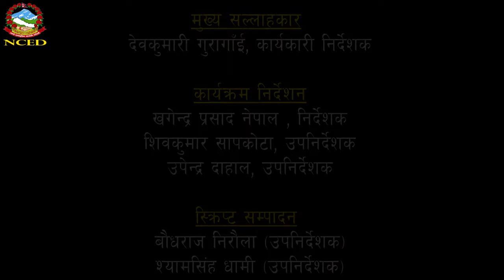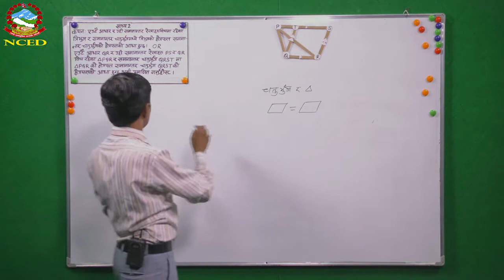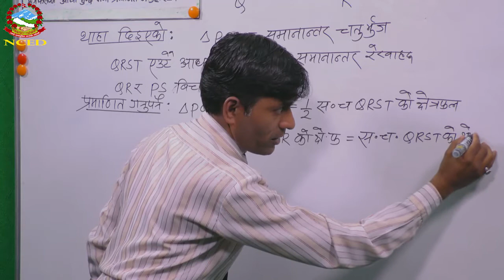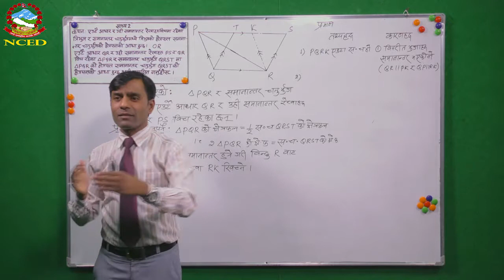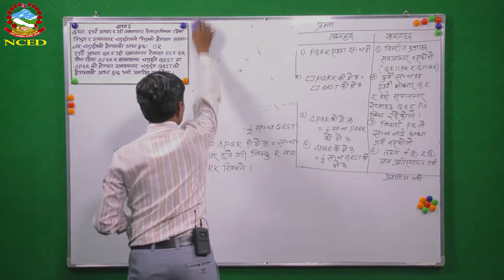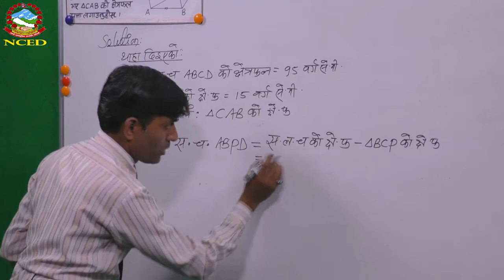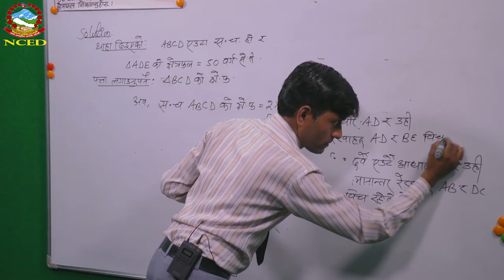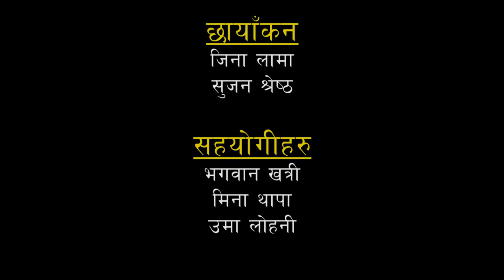Mathematics 2074 03 20 Area of Triangle and Quadilateral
Grade: 10
Teacher: Shakti Prasad Acharya